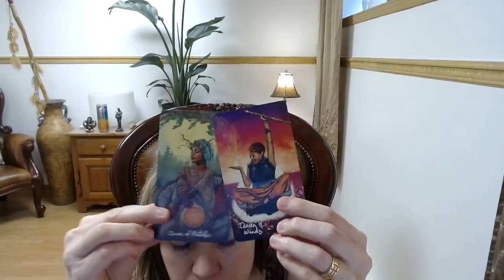Lecture d'âme générale, lundi 11 juillet 2022, Chantal Leduc